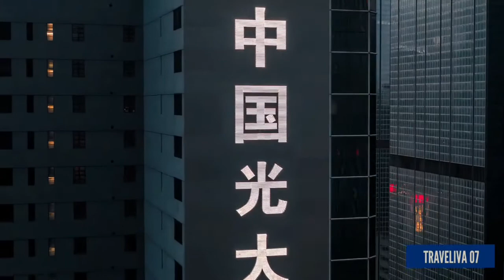Magic of Hong Kong. Mind-blowing cyberpunk drone video of the craziest Asia’s city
Original Music by Artem Zinovyev
Filmed with Zenmuse X7 camera, attached to a DJI Inspire 2 drone.
Traveliva 07 is setting out on a whole series of international projects. “Upcoming we have Switzerland, Rome, and Paris. We want to film in the Arab nations too, as well as China, and start to film in Africa. Creative art videos filmed with drone of world destinations are our passion. We aim to create a documentary film portrait for every corner of our amazing planet.